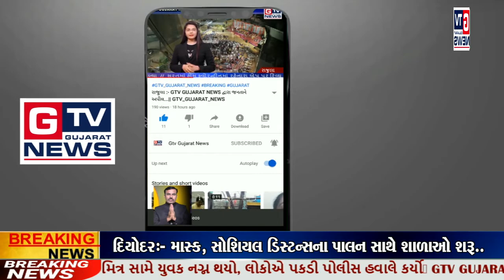||સુરત:- ઉત્તરાયણ તહેવાર પહેલા ટ્રાફિક પોલીસે જાગૃતિ માટે કર્યું અનોખુ અભિયાન.. GTV_GUJARAT_NEWS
સુરત:-  ઉત્તરાયણ તહેવાર પહેલા ટ્રાફિક પોલીસે જાગૃતિ માટે કર્યું અનોખુ અભિયાન..